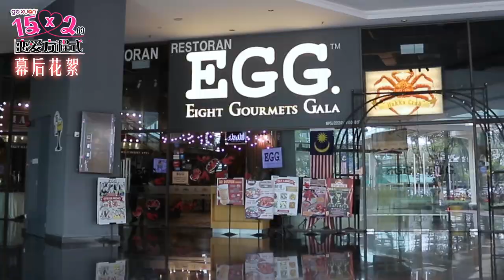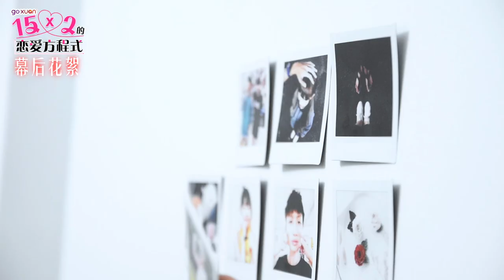搞大了！爱斗又怎样微电影大挑战2.0【15x2的恋爱方程式】回来了！看幕后花絮吧！｜GOXUAN X Fujifilm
爱斗又怎样微电影大挑战2.0来啦！！🔥🔥
这次真的玩大了！找来了网络influencer Bryson 刘铠翔和Findy Yong主演～
当然还有我们的 Catherine凱心啦～
还有我们的Joe曾耀祖编剧

由 FUJIFILM Malaysia甜蜜呈献❤️